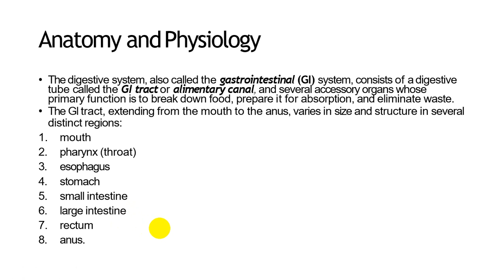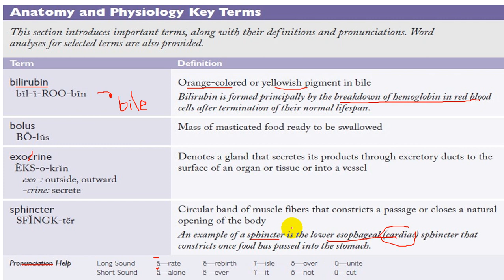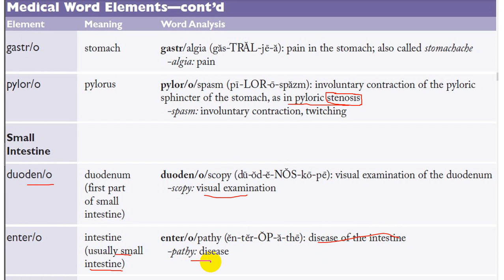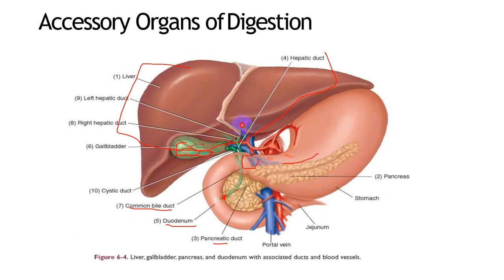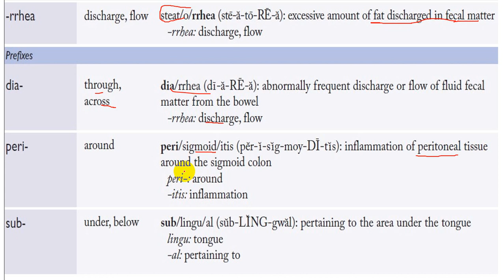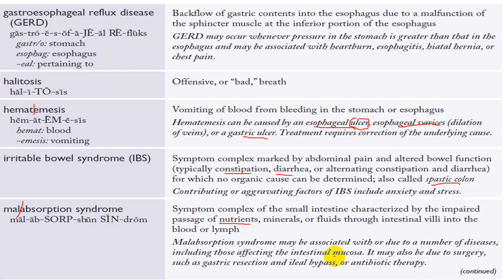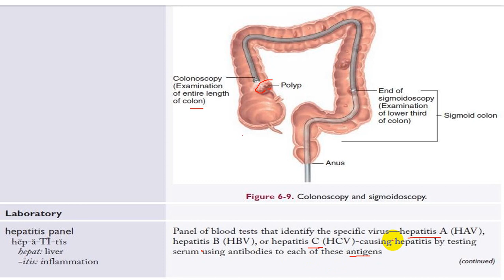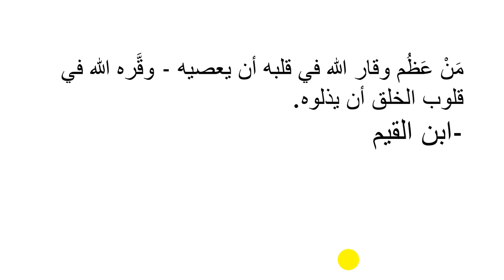terminology - GI system - Ibrahim Ghayyadah